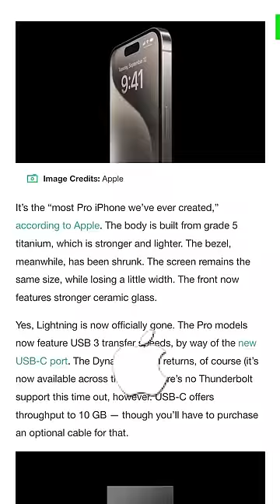Did Apple Rip Our Brand Off?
With the announcement of the iPhone 15 — there was one spec for the 15 pro model that blew the world away. Titanium. Our brand has been using Titanium for years… coincidence?